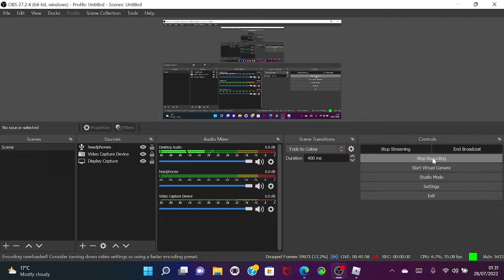RANDY SKIN SUGGESTION! (Thanks To @Panda7sonic For Helping On!)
THIS IS A SUBMISSION FOR THE Piggy: Branched Realities SKIN CONTEST!

it doesn't matter if we lose btw like and sub bec we spent 2 days into making this lol

Game Link: SOON!